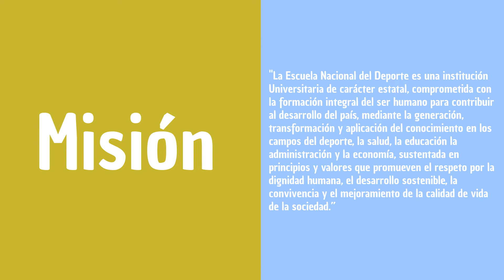Hemos adoptado una nueva Misión y Visión Institucional